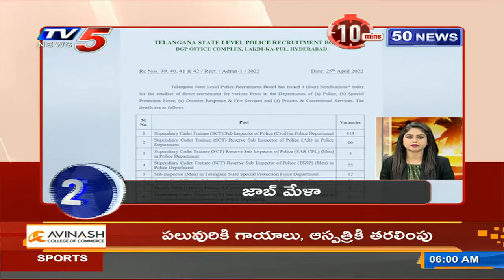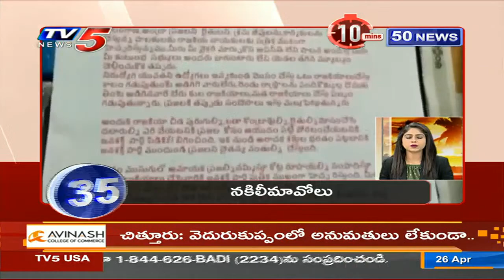10 Miniutes 50 News | TV5 News Digital